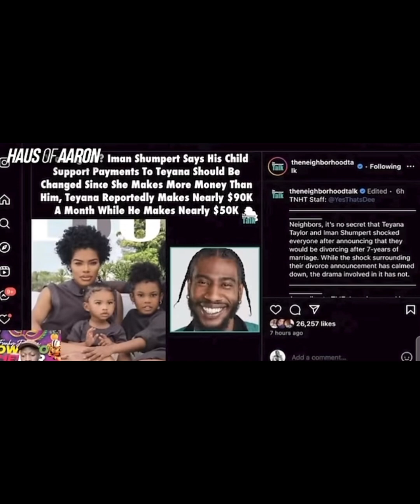Funky Dineva, Q talks his life and tea gif with Carlos King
Come on yall let's discuss funkydineva interview with carlosking. Funky Dineva AKA Q talks his life, his departure from tea gif, armonwiggins roast of alreynolds. yall even after watch this interview my opinion haven't changed. I still feel like this is an Al being messy that cause the tea gif drama. Funky admits to Al being caught talking about Claudia to NeNe Leaks. Also, armon says Al was talking about Claudia to him. However Funky does not believe Al is the problem. Funky states that Armon needs to mature. I haven't watched armon response yet but I bet he's bringing big
gemini energy lol.
videos clips taken from
Carlos King YouTube
Jamithatsmedia YouTube
House of Aaron YouTube